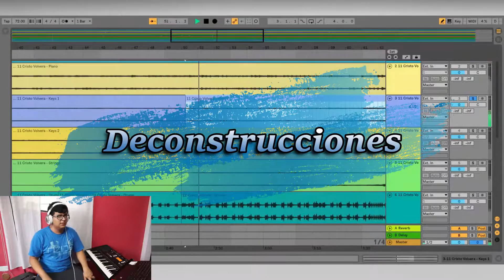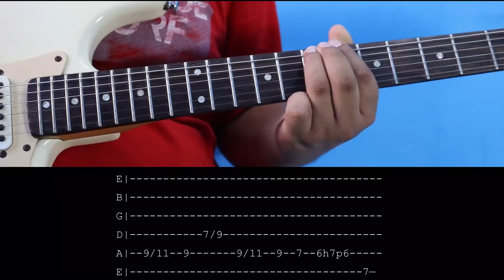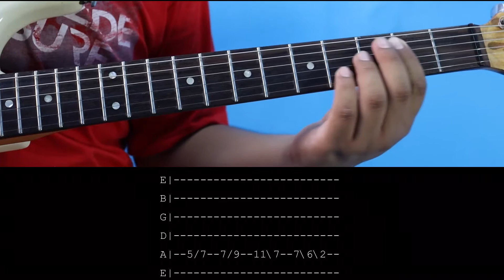Roca de mi salvación - Jonathan y Sarah Jerez - Tutorial de Guitarra Eléctrica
¡¡Dios los bendiga!! Les comparto mi tutorial de guitarra eléctrica de la canción "Roca de mi salvación" interpretada por Jonathan y Sarah, espero que pueda ser de ayuda y bendición para cada uno de ustedes.